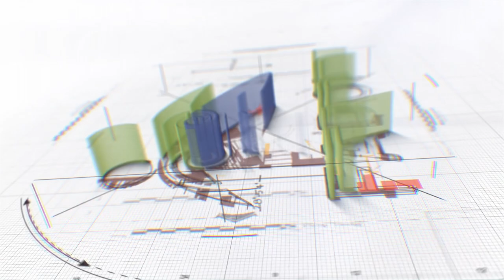Sepsi e terapia antibiotica: ruolo dei biomarcatori.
7 - Gestione della terapia antibiotica con il supporto della Procalcitonina e impatto sull’economia sanitaria.

Ogni 3-4 secondi una persona nel mondo muore di sepsi. Ogni ora di ritardo nel trattamento a supporto delle insufficienze d’organo e della terapia antibiotica ad essa associate incrementa in modo esponenziale la mortalità.
L’uso eccessivo di antibiotici ad ampio spettro ha però reso ancor più difficile il trattamento precoce e adeguato di questi pazienti, arrivando a sua volta a causare un'emergenza sanitaria globale, l’antibiotico resistenza, responsabile di circa 1.27 Milioni di decessi all’anno.
Un ruolo fondamentale nella lotta a questa sfida sanitaria è stato riconosciuto al biomarcatore Procalcitonina, il cui uso a supporto di una migliore gestione della terapia antibiotica e del paziente con sepsi è ormai assodato.
Per questo motivo FADOI ha realizzato una campagna informativa di 7 videopillole, con uscita settimanale, che risponderanno alle principali domande su questo importante tema.